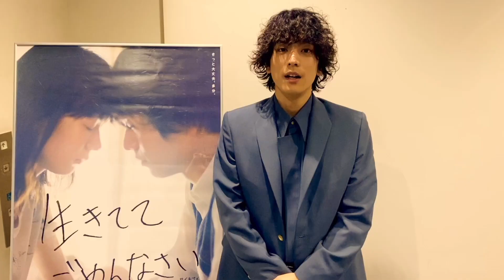【黒羽麻璃央さん】映画『生きててごめんなさい』otocoto特別映像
【Cafe Cinema】第65回：黒羽麻璃央さんインタビュー
真っ白な状態で演じ、監督・共演者に上手く料理してもらった『生きててごめんなさい』